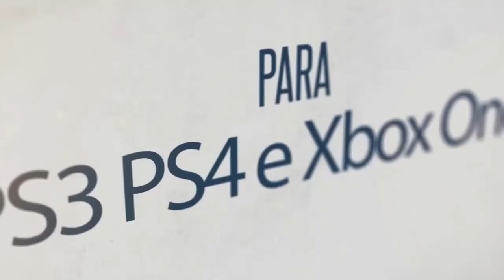BLACK OPS 2 Campeonato VERSUS #1 - PARTIDA TENSA!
Campeonatozin entre eu e meu Amigo de BO2, são 3 partidas 1 por vídeo, no terceiro vídeo vamos saber quem ganha *--*

Monster Modz GTA V Modificações: ADQUIRA JÁ A SUA